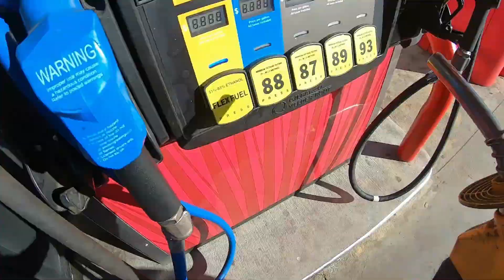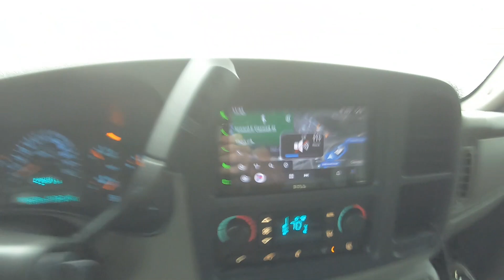What have i been up to? Roll racing my turbo LSX RX7!!! Dragy runs in mexico.